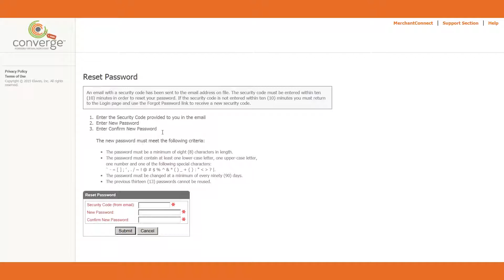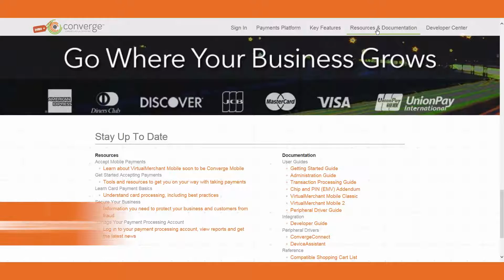3 Virtual Merchant Reset Password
3 Virtual Merchant Reset Password